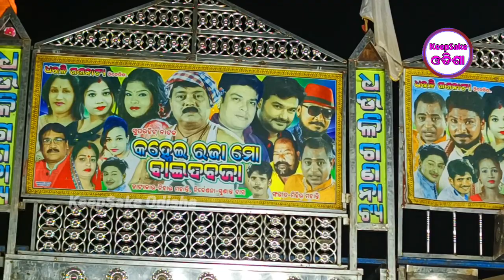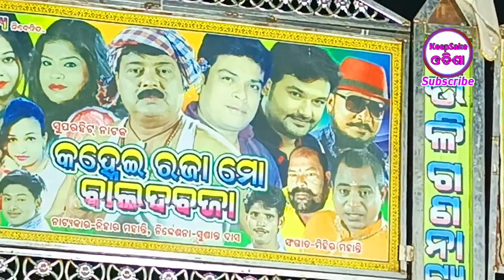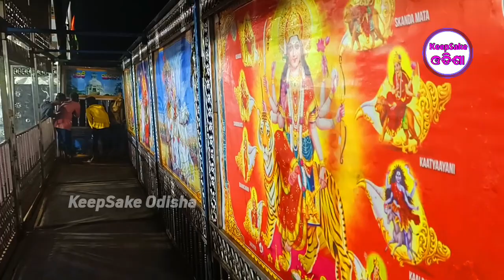ଧଉଳି ଗଣନାଟ୍ୟ // ଟାଇଟଲ୍ ଗୀତ // Dhauli Gananatya // titalsong.